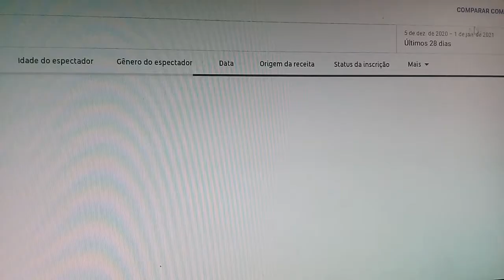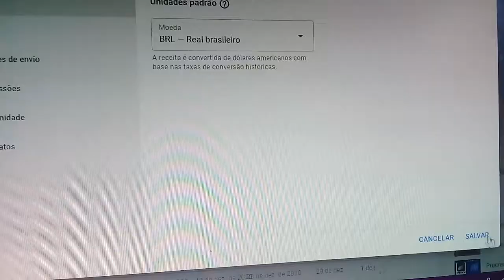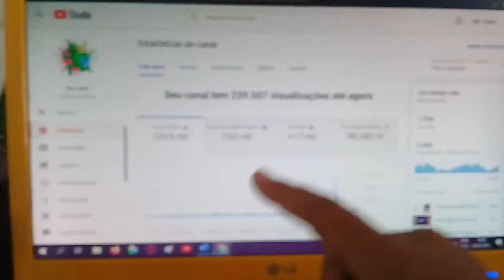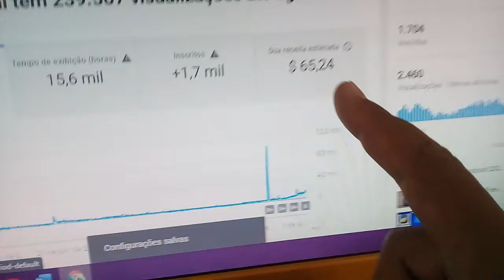Quanto ganhei do Youtube em 2020 - Grana do Youtube para desenhista pobre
Veja ai quanto esse canal falido ganhou em 2020 do youtube, da para compra uns acessórios para o canal kkkkk